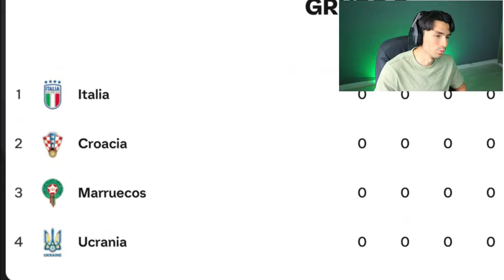JUEGO EL MUNDIAL EN FC 25 pero solo tiene 24 SELECCIONES...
Probamos el mundial en el nuevo FC 25